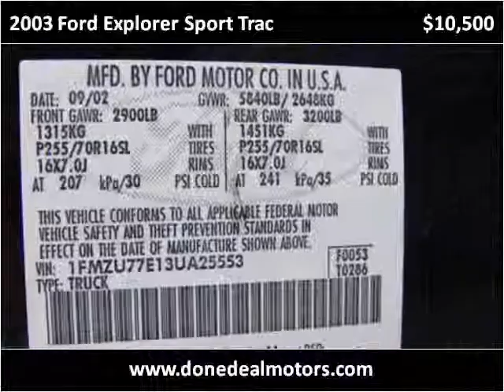2003 Ford Explorer Sport Trac Used Cars Canton MA